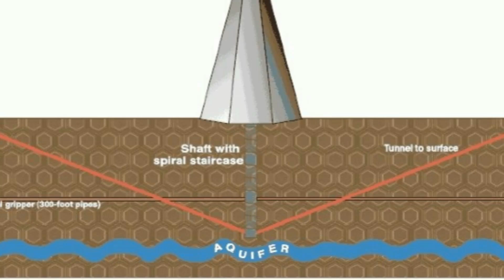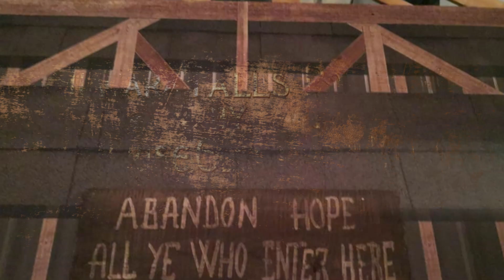Nikola Tesla | Free Electricity For Everyone | Part 3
In this 3rd part, we will see the visionary world of Nikola Tesla with Bleak Brains as we explore the fascinating concept of free electricity. Also we will try to understand who stopped Nikola Tesla. Join us on this illuminating documentary journey as we uncover Tesla's groundbreaking ideas and their impact on the future of energy. From wireless transmission to his revolutionary inventions, discover the untold story of one of history's greatest inventors on our infotainment channel.

Gadgets I use:
Camera:

Mouse:
Razor Viper V2 Pro

Lights: Godox
Godox LR150 18-inch LED Ring Light with 78-inch Extendable Tripod Stand.

Laptops:
GPU: Nvidia GeForce RTX 4070 Laptop GPU
CPU: 13th Generation Intel Core i7–13700H processor
MacBook: MacBook Air Pro M1